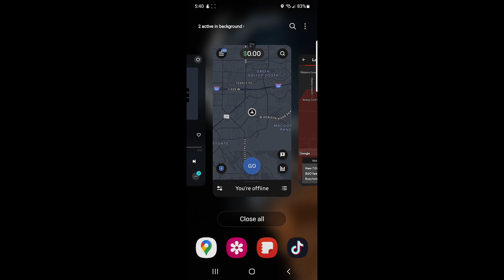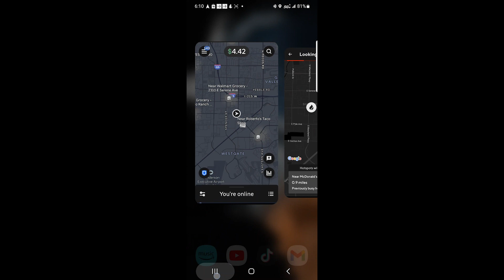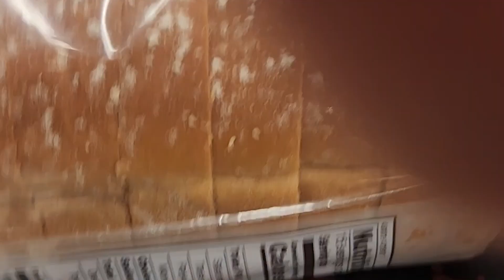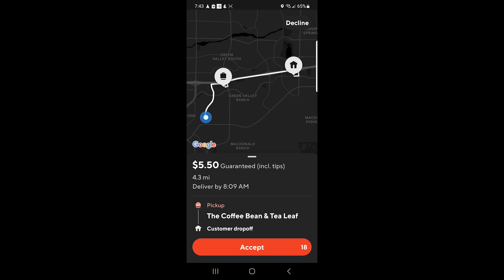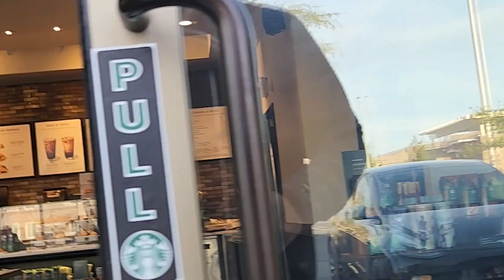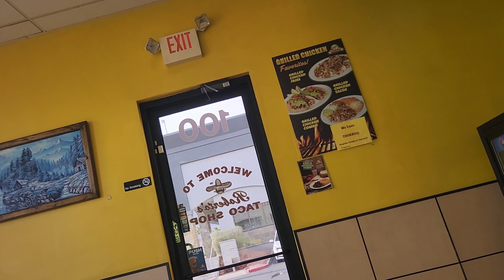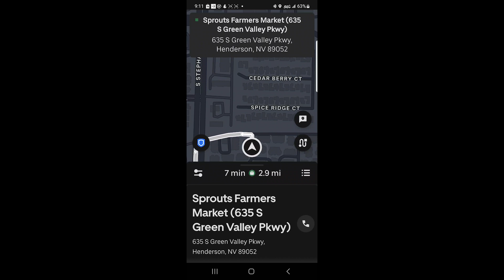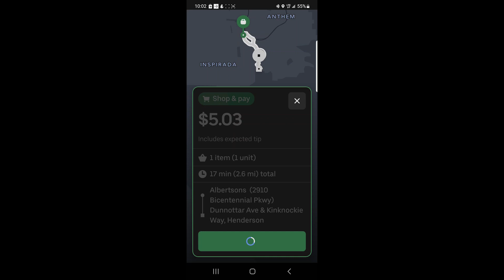BEST DAY TO DRIVE Daylight Savings Time - Las Vegas DoorDash & Uber Eats - Ride Along 2024 Episode 3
What day is best to drive? On daylight savings time. It was the best day.

Starting the day an hour earlier made the day go by so fast! Delivering orders on Doordash and UberEats. Watch me try to make some money driving all over Las Vegas and Henderson Nevada. It's all about the fun and, of course, getting that cash.